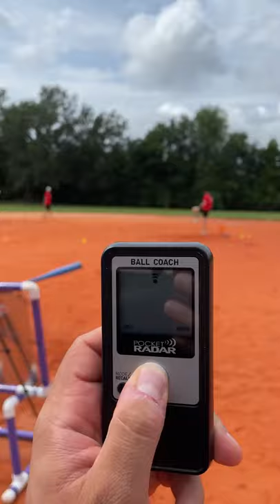89 MPH from 50 ft away is a MLB 99 MPH Pitch!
Join the DOT CREW to get access to perks

Title
89 MPH from 50 ft away is a MLB 99 MPH Pitch!
89 MPH from 50 ft away is a MLB 99 MPH Pitch!
89 MPH from 50 ft away is a MLB 99 MPH Pitch!